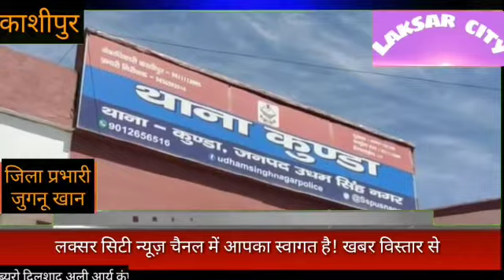काशीपुर में स्नेक के साथ एक महिला को किया गिरफ्तार न्यायालय में क्या पेश